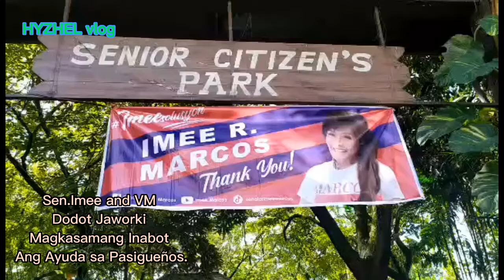VM-Dodot Jaworski at Sen.Imee Marcos magkasama sa Pagbigay ng Ayuda sa Pasig